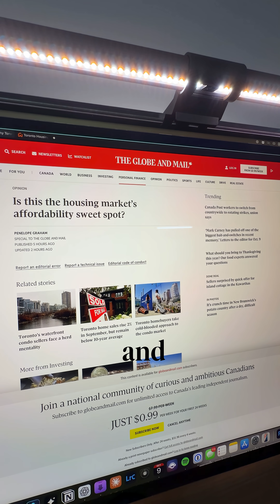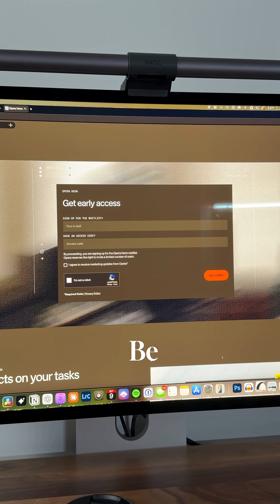The Most Useful Agentic AI Browser Ever (Opera Neon)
Opera Neon truly feels like a turning point in the way we browse online with its new agentic AI that can actually do and make things in collaboration with you.